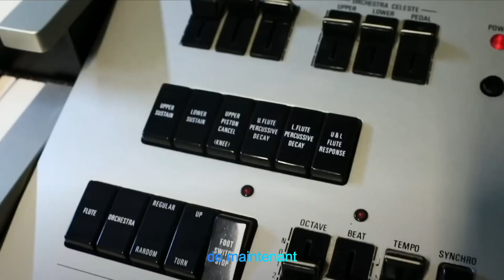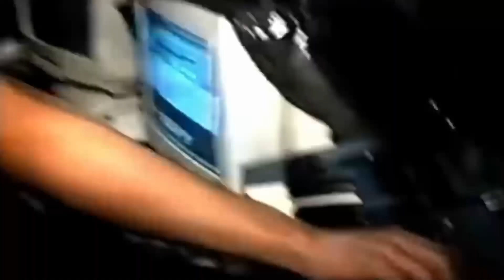Une Autre Chanson, la version karaoké 🎶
Enfin la version sous-titrée du magnifique clip "stock motion" de Gilles Omont ! Pour égayer vos mariages, anniversaires, bar-mitsvah... ;)